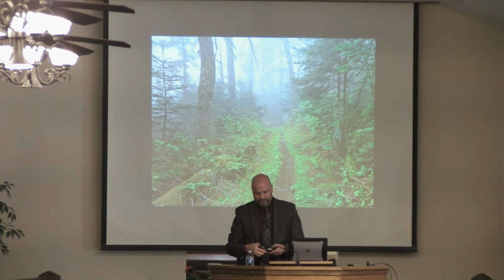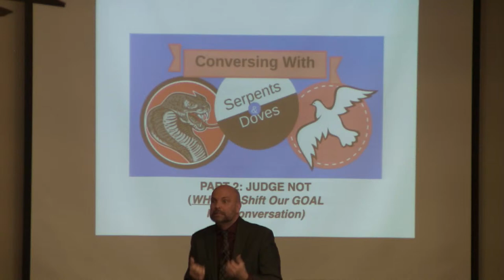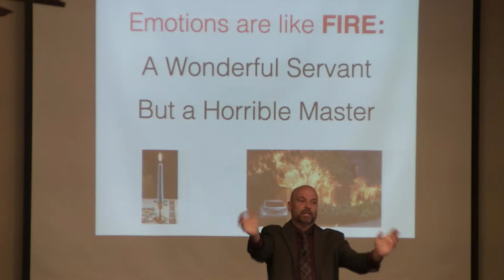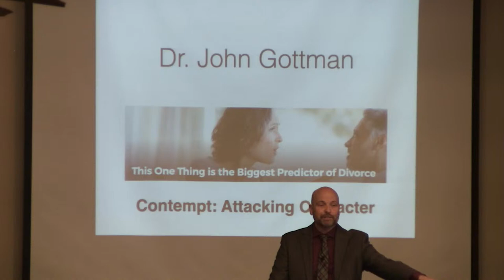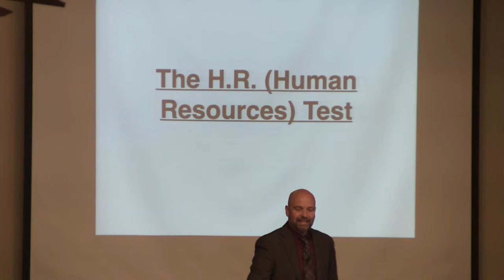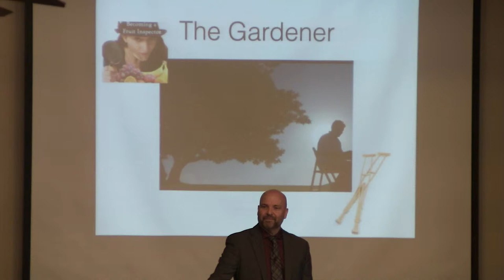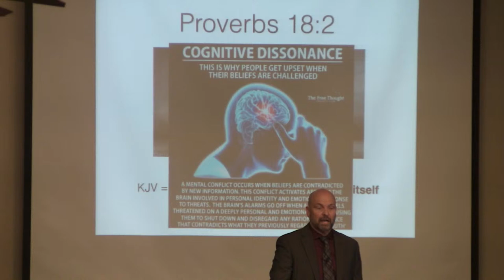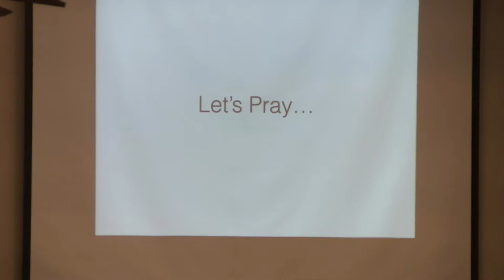Part 2: Why Our Motive Shifts, Mid-Conversation - Carl Martin - January 13, 2024